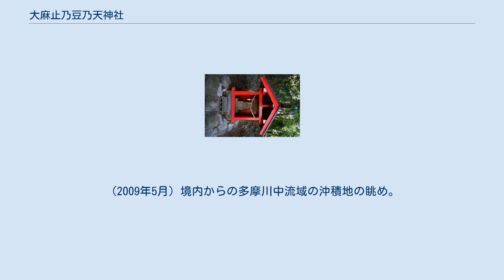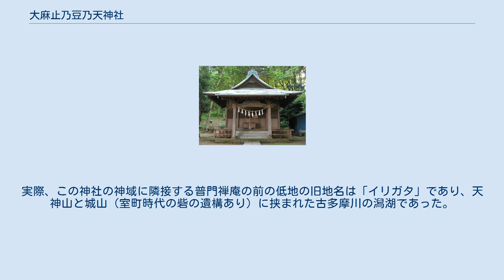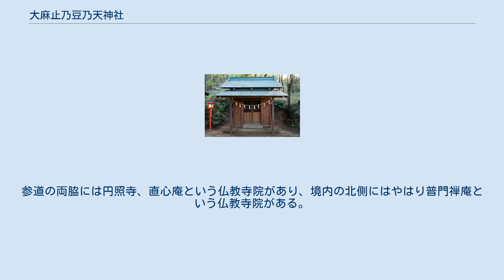大麻止乃豆乃天神社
大麻止乃豆乃天神社（おおまとのつのてんじんしゃ、おおまとのつのあまつかみのやしろ）は、東京都稲城市大丸にある神社。
 鳥居 (2009年5月) 狛犬。
「天保十二辛丑年六月吉祥日」（1841年）と彫られている。
 (2009年5月) 境内からの多摩川中流域の沖積地の眺め。
多摩川にかかる稲城大橋が見える。
(2009年5月) ごく小さな社であり由緒ははっきりしないが、『式内社調査報告』では、『延喜式神名帳』に記載される武蔵国多摩郡「大麻止乃豆乃天神社」が当社であるとしている。
しかし、式内・大麻止乃豆乃天神社については東京都青梅市の武蔵御嶽神社も論社となっており、明治初年には武蔵御嶽神社が大麻止乃豆乃天神社と称していた。
 なお「おおまとのつ」とは「大きく丸い平地にある船着き場」という意味ではないかと考えられている。
実際、この神社の神域に隣接する普門禅庵の前の低地の旧地名は「イリガタ」であり、天神山と城山（室町時代の砦の遺構あり）に挟まれた古多摩川の潟湖であった。
 この神社が立地する稲城市大丸という地名も、「大きく丸い平地」という意味であるとされるが、この地は古代から多摩川の渡河点の一つ（府中街道と川崎街道がここで合流する）であり、津があったと考えるのは妥当であろう。
ちなみに前出の城山も、多摩川の渡河点を押さえる目的で築かれたと考えられている。
 秋葉神社 津島神社 稲荷神社 × 2社 白山神社 神明神社 多摩丘陵中部の北辺に位置し、境内からは多摩川中流域の沖積地が一望出来る。
境内の裏山はかつては城山と呼ばれ、中世には大丸城という山城が築かれていたが、現在は多摩ニュータウン向陽台住区となっている。
参道の両脇には円照寺、直心庵という仏教寺院があり、境内の北側にはやはり普門禅庵という仏教寺院がある。